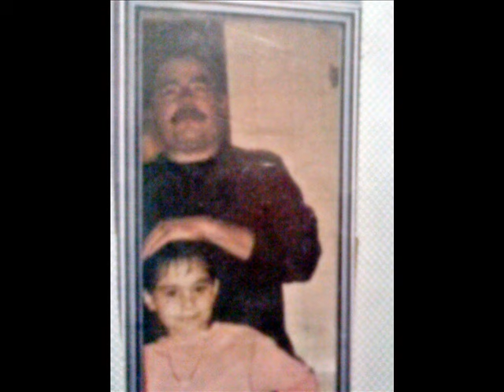ROBERT BELTRAN R.I.P.